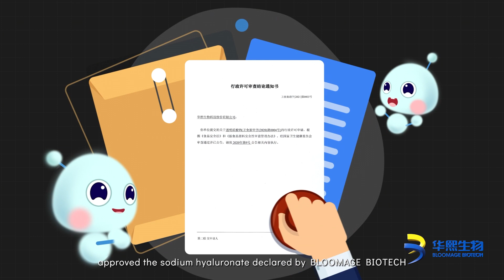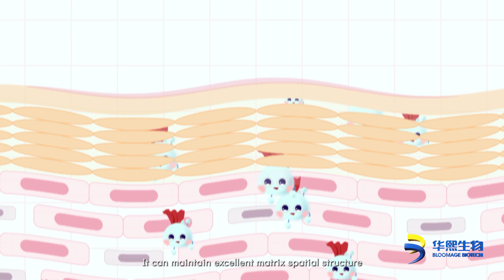The amazing life science -【Oral Hyaluronic Acid】- the secret health recipe in the pocket（Part 2）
As the applicant of Novel Food of sodium hyaluronate, Bloomage Biotech has conducted sufficient safety tests to verify food-grade sodium hyaluronate HAPLEXTM Plus. All tests have confirmed that oral hyaluronic acid is safe!